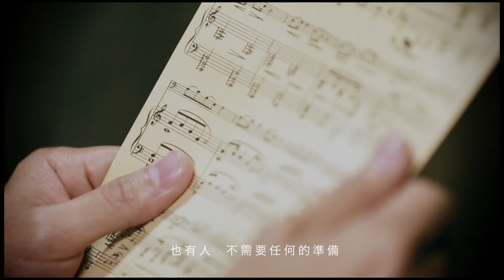張敬軒 泳兒 李代沬 大山《聲音再遠都是愛》[MV]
中國好聲音首度登陸紅館 香港東道主擕手獻唱 《聲音再遠都是愛》

"中國好聲音演唱會. 香港站" 將於11月1日紅館開鑼，為隆重其事 英皇娛樂、中國好聲音兩強聯手派出旗下好聲音張敬軒、泳兒、李代沬、大山合作灌錄歌曲《聲音再遠都是愛》。

歌曲在近50年來最強颱風"天兔"的威脅下順利完成配唱及MV拍攝；拍攝當天天公造美...航班正常絲毫不受"天兔"影響; 在完工的一刻大家都不禁歡呼喝彩。

這首是本年度華語樂壇壓軸的重頭作，由香港金牌製作人ERIC KWOK負責作曲及監製；國內著名填詞人吳向飛填詞；歌曲裡盛載著對年青人的鼓舞、教我們堅持信念努力追夢，只要有信念我們的生活必然充滿幸福的色彩。

聲音再遠都是愛 (國)
唱：張敬軒/ 泳兒/ 李代沫/ 大山
曲/監：Eric Kwok
詞：吳向飛
編：Ted Lo

大山：          如果說  沒有擦肩而過
                    又怎麼 會如此  期待著  重逢的這一刻

李代沫：       背靠背 有激動也會有忐忑
                    第一次見到的一個人  卻像是在哪裡見過

張敬軒：       在   彼此看不到的人海
                    聲音再遙遠都是愛

泳兒/張敬軒：一直無處不在
泳兒/李代沫：為我們存在
                    為彼此信任而喝彩 為彼此成功而流淚

全體：          只有 彼此 明白

泳兒：          很少人    會知道身邊人
             很幸福   的背後   經歷了  多心痛的過程

張敬軒：       也有人  不需要任何的準備
                    就能夠  隨時隨地上演  逆境之中再次重生

全體：          在   彼此看不到的人海
                    聲音再遙遠都是愛   一直無處不在  為我們存在
                    只有 彼此 明白

泳兒/大山： 距離也不能
張敬軒/李代沫： 不能將我們心分開
全體：  你在我身邊  就像  在

全體：    (在)  人往又人來的人海
                   有種如影隨形的愛  始終無所不在  為我們存在
                   為彼此信任而喝彩 為彼此受傷而關懷
                   從沒  想過  離開